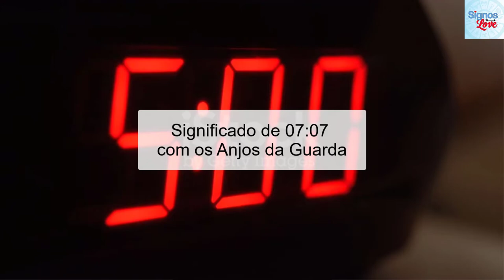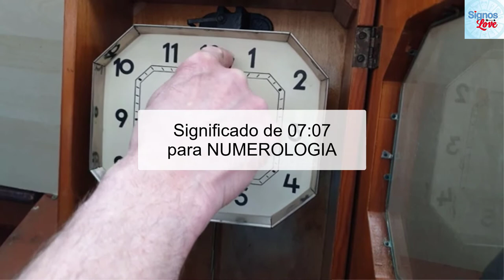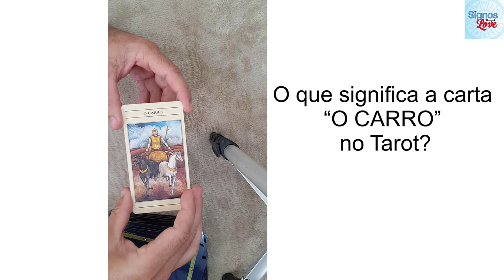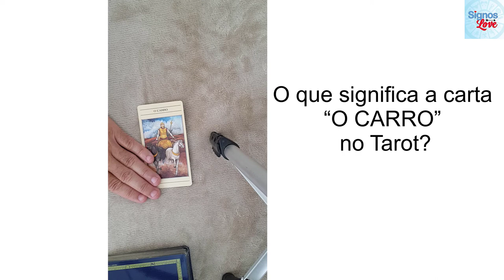🕗 Qual é o Significado da Hora 0707, 07:07 Significado AMOR, Espiritual, Lei da Atração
Qual o significado da hora tripla 0707
Significado das horas exatas 0707
Significado 0707 no amor
0707 significado espiritual

[00:00] Significado da Hora 0707
[03:18] Significado de 0707 para Anjos da Guarda
[05:05] Interpretação Angélica da Hora 0707
[05:57] O que significa 0707 para Numerologia?
[08:03] Qual Carta de Tarot representa 0707

qual significado de 07:07 para seu dia a dia, tem algo de bom vindo até você?

significado do universo para você que viu 07:07 minuto qual mensagem do seu anjo da guarda para você neste momento?

qual carta de tarot represente essa hora, sim eu vou fazer uma leitura de tarot para vc encima desse hora 07:07 minuto

Aqui você pode aprender a natureza da mensagem que a hora do espelho 07:07 enviou para você. Isso é algo que seu subconsciente marcou como importante, então é razoável que você queira saber exatamente o que isso significa.

07:07 tem um forte simbolismo, e o número “7” está presente em todas as principais religiões, seja nos sete céus do Islã ou no número de dias necessários para a criação, conforme indicado no Gênesis do Antigo Testamento.

É também um elo comum na base das fés judaica e cristã, pois o 7º dia é um dia de descanso e contemplação da divindade da criação.

Significado de 07:07  com os Anjos da Guarda

Parece que você vai ter algum tipo de despertar! Você passou muito tempo analisando e estudando vários campos, como ecologia, tecnologia, espiritualidade, política, economia, etc. Você terá uma espécie de revelação.

Agora você é capaz de entender que tudo tem uma conexão intrínseca. Isso ajudará você a ver o mundo como ele realmente é!

Seu despertar para o mundo espiritual agora lhe dará acesso a facetas de sua personalidade que você nunca pensou que existissem. Uma transformação interna está ocorrendo, você já pode sentir isso?

Os anjos da guarda estão lhe dizendo que você terá sucesso se desenvolver uma parceria ou colaboração com pessoas que encontrar no mesmo caminho que você.

Você tem uma quantidade enorme de ideias e pode expressá-las plenamente.

Interpretação Angélica da Hora 07:07

O anjo da guarda correspondente a 07:07 é Yeiayel , cujo período de influência se estende das 07:00 às 07:20. Ele simboliza Honra e Prestígio!

Ele é como um amuleto da sorte. Ele lhe traz boa sorte e o guia na superação dos desafios da vida.

Ele é um poderoso guia espiritual que compartilha conhecimento dos diferentes planos de existência.

Ele ajuda você a obter glória e reconhecimento; ele transforma você em um líder carismático que sabe como transmitir suas ideias com um toque gentil. Ele ensina a cultivar o apoio mútuo e a solidariedade com os outros. Se você pretende fazer pesquisas, fará descobertas fantásticas.

O que significa 07:07 em Numerologia?

O valor total da hora espelhada 07:07 é 14 , o que é muito revelador! Esse número mostra que você tem um grande senso de curiosidade. Você explora todos os assuntos e desfruta de sua mente.

Você está ciente de suas capacidades intelectuais; isso permite que você alcance metas que pareceriam inatingíveis para muitos outros.

Você administra sua vida da melhor maneira possível e isso lhe dá uma liberdade imensa. Você é uma pessoa determinada que sabe o que quer, e seu sucesso vai somar! Isso às vezes pode levar ao ciúme nos outros.

Tome cuidado para não falar muito quando compartilhar seu sucesso com outras pessoas. Isso evitará reações ruins.

O número 14 mostra que você está em busca do equilíbrio. Isso explica por que você tem sede de informações sobre tantos assuntos. Mas você deve exercer diligência e concentração ou correrá o risco de perder tudo.

hora espelhada 0707, significado das horas iguais 0707,horas iguais significado 0707,significado de horas iguais 0707,significado horas iguais 0707,o que significa ver horas iguais 0707,horas iguais significados espirituais 0707,
0707 significado,
07:07 significado,
hora 0707 significado,
hora 0707 significado espiritual,
significado numero 0707,
0707 significado no amor,
significado da hora 0707,
anjo 07:07 significado,

​​​​🔻⬇ Conecte-se comigo ⬇🔻
👦🏻|Criador: @soudelondrina
✉ Parcerias e Publicidade via DM